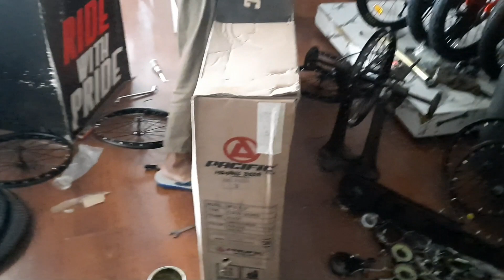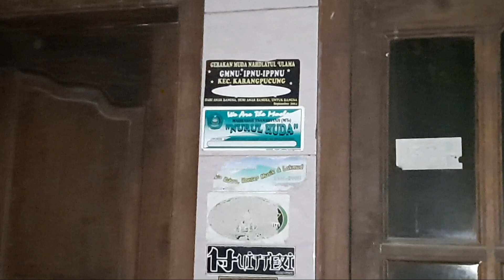kirim sepeda 1 mobil buat teman di cilacap jawa tengah || vigilon || flick